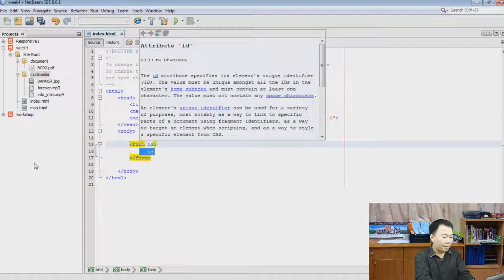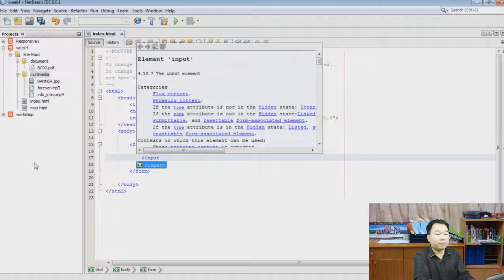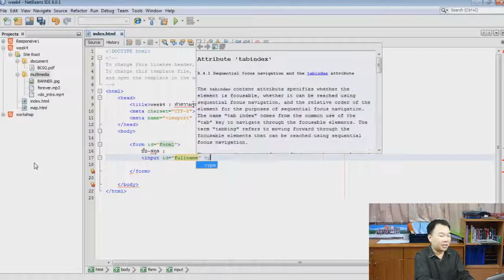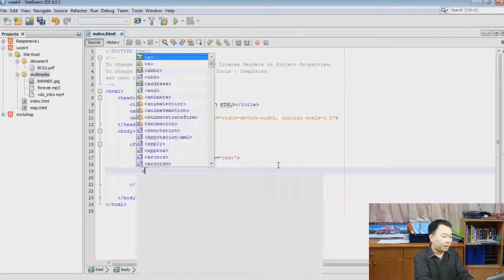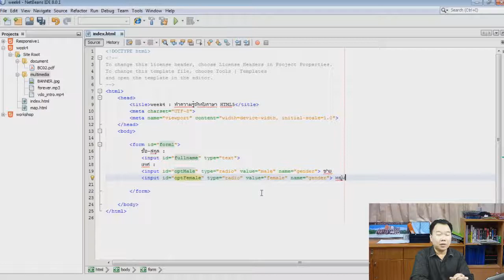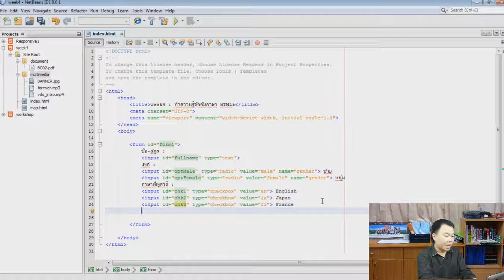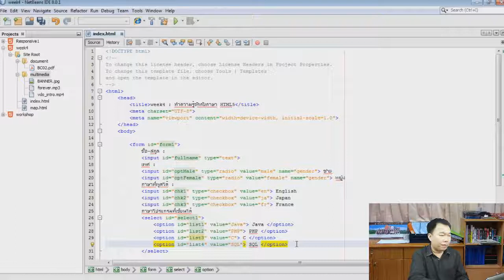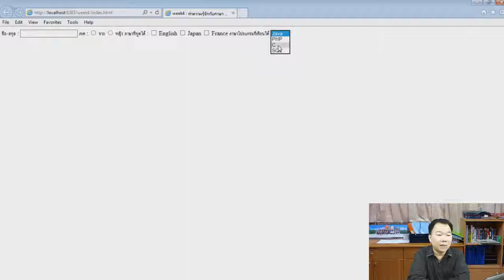4-9 การสร้างฟอร์มพื้นฐาน